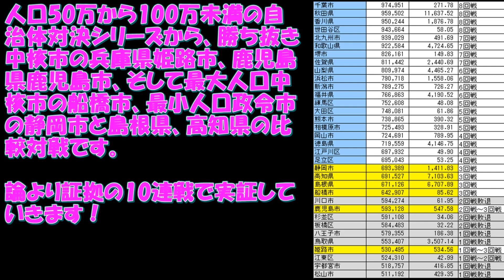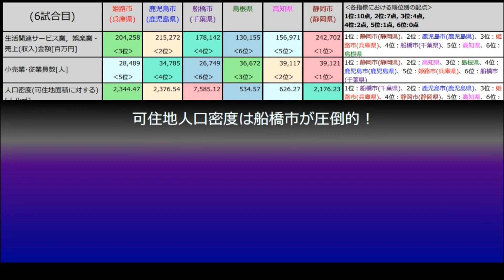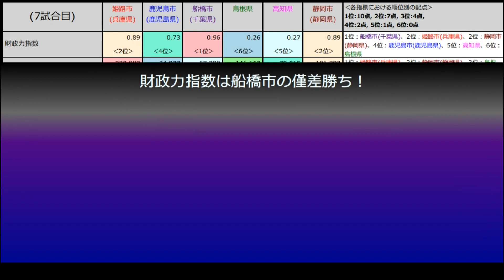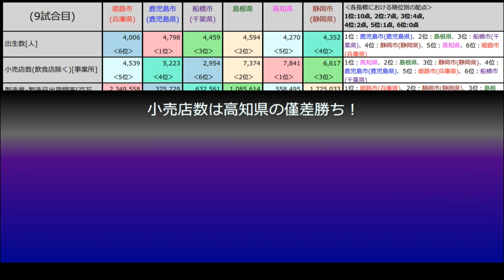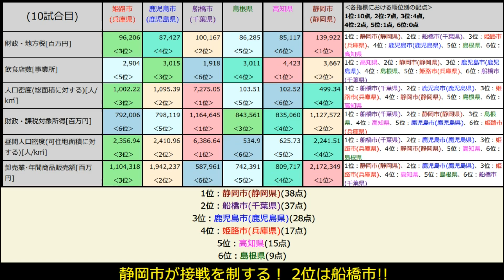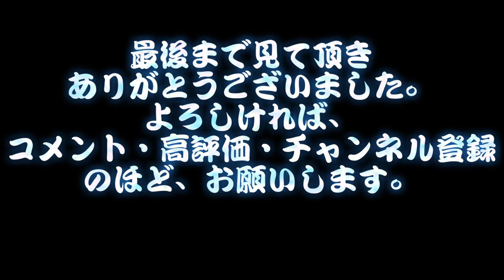【強力な中核市vs最小政令市vs県】姫路市vs鹿児島市vs船橋市vs島根県vs高知県vs静岡市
人口50万から100万未満の自治体対決シリーズから、勝ち抜き中核市の兵庫県姫路市、鹿児島県鹿児島市、そして最大人口中核市の船橋市、最小人口政令市の静岡市と島根県、高知県の比較対戦です。

論より証拠の10連戦で実証していきます！